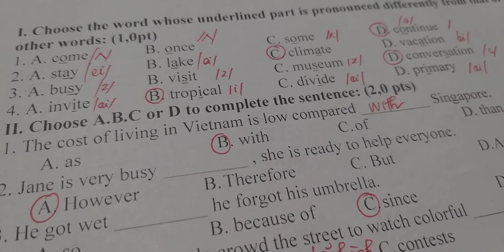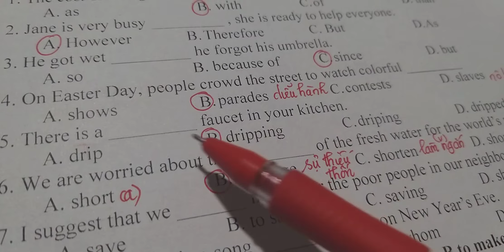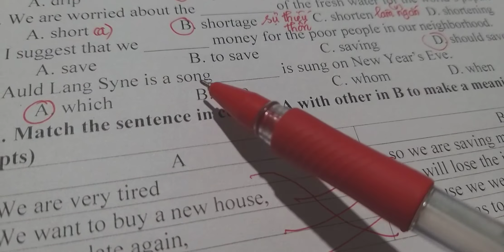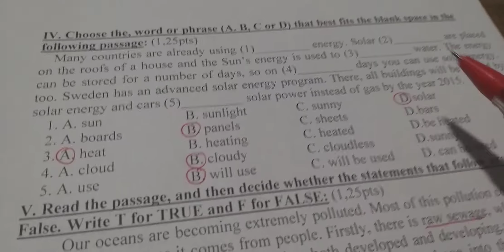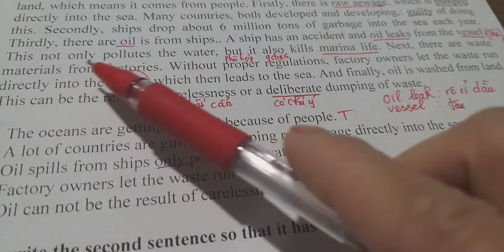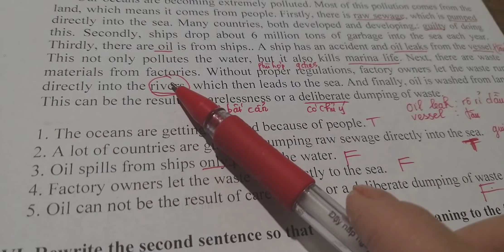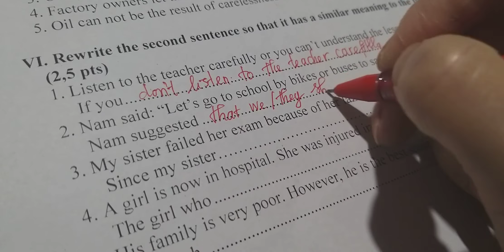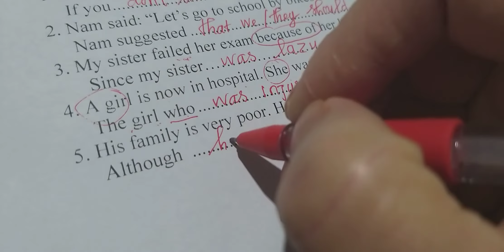Giải Đề Thi Học Kì 2 Tiếng Anh Lớp 9 Có Điều Chỉnh và Giảm tải || Đề số 2